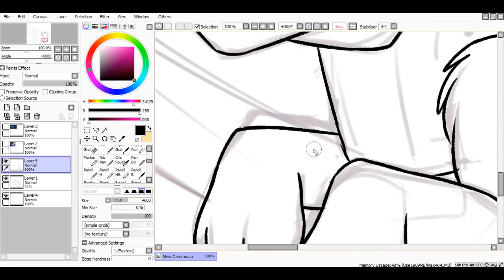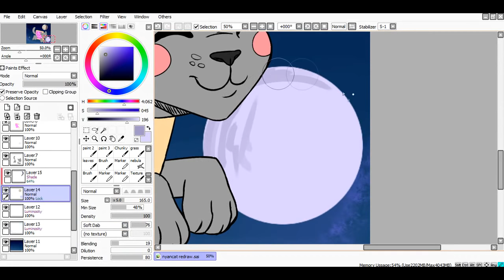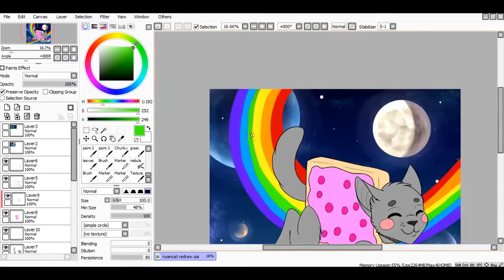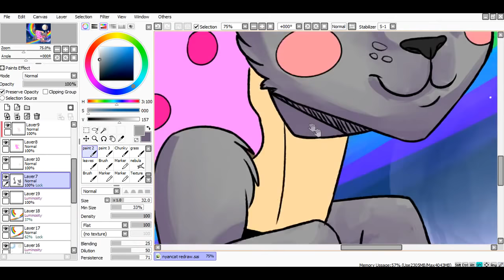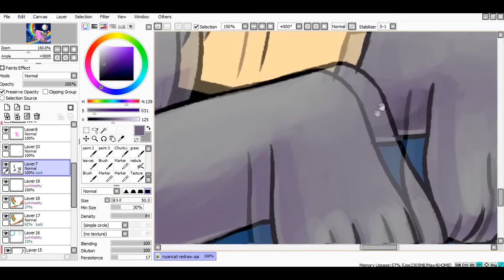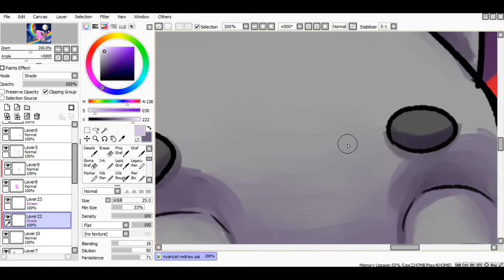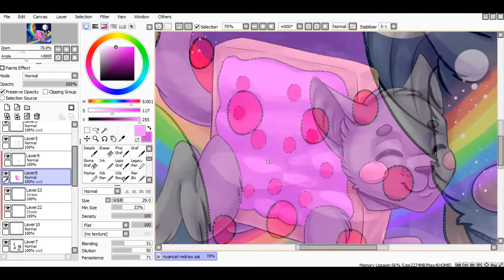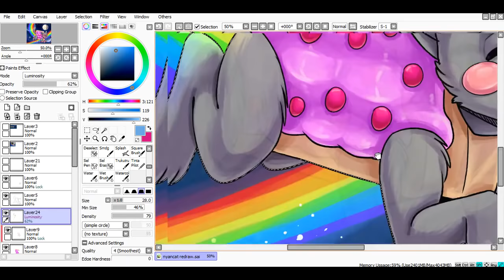[SpeedPaint] NyanCat (redraw)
--CHECK THE DESCRIPTION, PLEASE!!!--

Hmmm, why not to redraw a three years old drawing with the Nyan Cat?
Hmm, that's a good idea! Because the old one looks like NOT A CAT, IT'S A FREAKING DOG. And it's pretty ugly in my opinion. All of my old drawings are ugly.
Don't even try to say what my old drawings are good.
Or I'll kick you in face on your face. :3

1) TheFatRat - Telescope;
2) Nyan Cat (Rainbow Poptart Remix) by The Icarus Kid
3) Floating Also by William Rosati.

NYAN~ :3